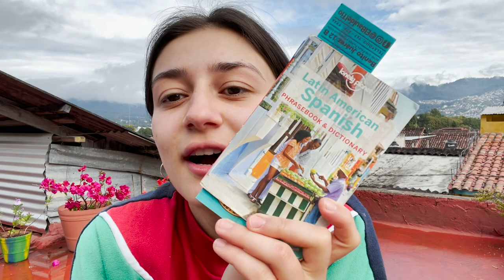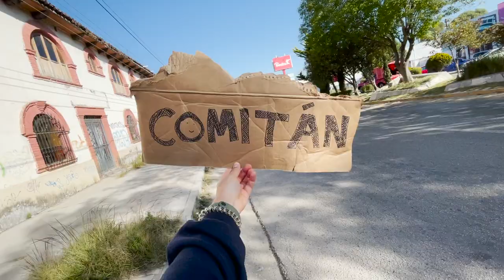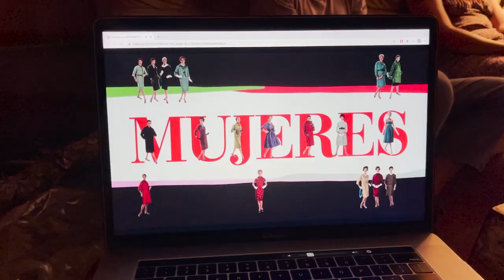7 reasons why I stayed in Mexico | San Cristobal de las Casas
I was going to backpack in Mexico for 4 weeks only and visit San Cristobal de las Casas for 3 days. Well, it's been 13 weeks since I have been traveling in Mexico and this country has been treating me better than I deserve! I want to say that Mexico is absolutely safe for solo female travelers. I have never had an unpleasant experience here. Just don't overthink it and travel in Mexico!

Here are the 7 reasons why I stayed in San Cristobal de las Casas, and why I decided to live in Mexico for a few months.

I am lucky and grateful for all these experiences that I've been having here, in Chiapas! Thank you to everyone who participated in this video and to everyone who supports my journey! Love you all!

The list of the places to visit in Chiapas:
Sumidero Canyon
Waterfall El Chiflon
Montebello Lakes
Rancho Maria Enriqueta Balneario Los Otates, Chiapas
Arco del Tiempo (never went but they say it's really beautiful)

Zinacantan
Romerillo